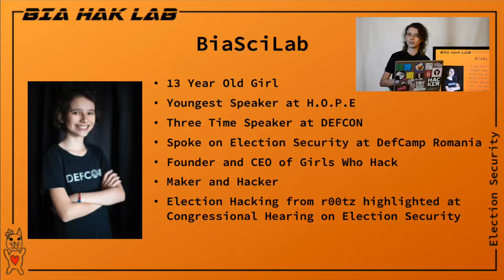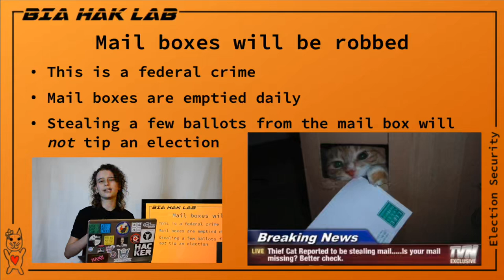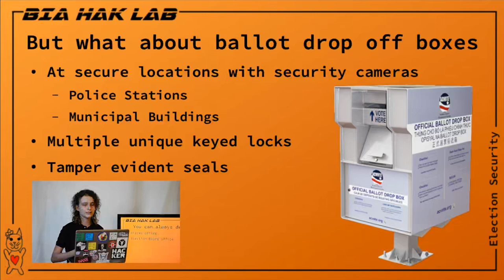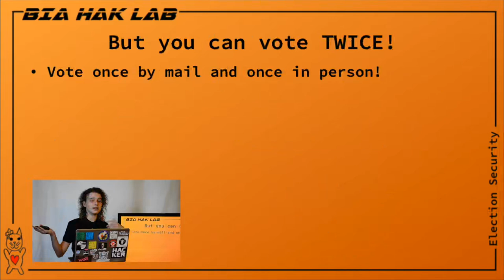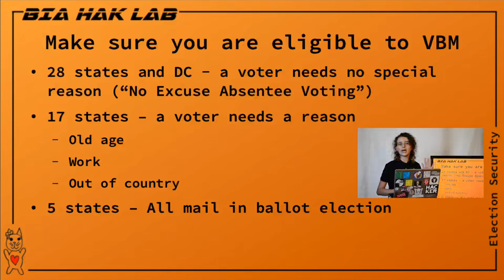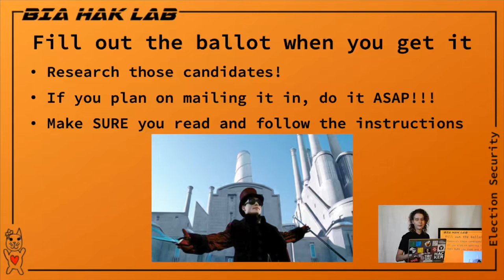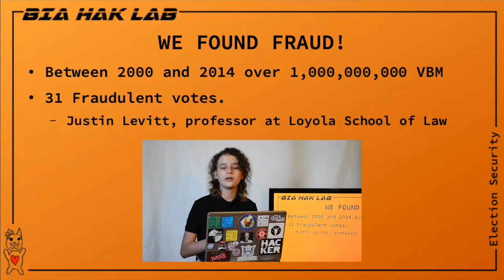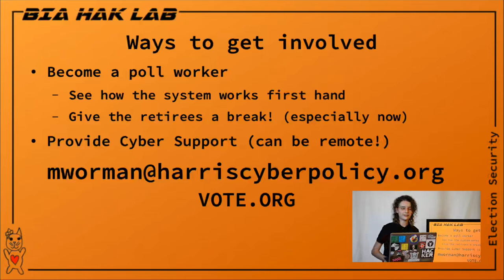DEF CON Safe Mode Voting Village - BiaSciLab - Don't Go Postal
As the previous DEF CON Voting Villages have proved, our voting equipment and infrastructure are very vulnerable to multiple types of attacks. But now, with everything that’s going on in the world ,voting by mail is the new vulnerable thing! Instead of focusing on problems and broken things, this talk will focus on simple fixes that vendors and governments can put into action right now. Starting with the registering to vote, then moving through parts of the entire system, BiaSciLab will offer suggestions on how simple practices and changes in thinking can improve the security of the entire system.

Last year, in the Voting Village BiaSciLab did a talk on the election systems problems and howto fix them. This year with voting by mail, new problems are appearing! Like States not allowing people to vote by mail! Breaking down these flaws and offering real solutions for each one, BiaSciLab will bring hope in the face of this daunting and complex security problem in these hard times.